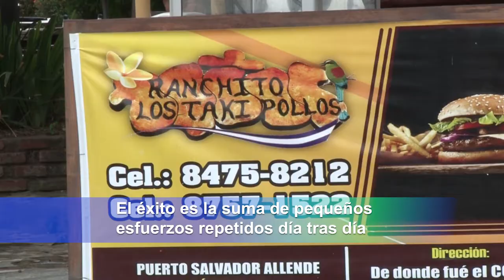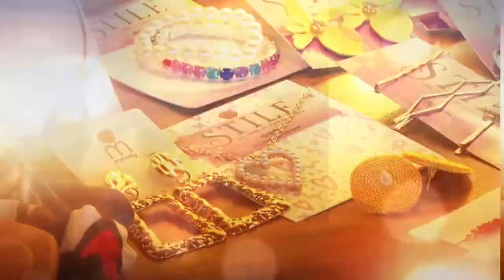CAMINO AL EXITO #4 TESTIMONIO TAKI POLLO